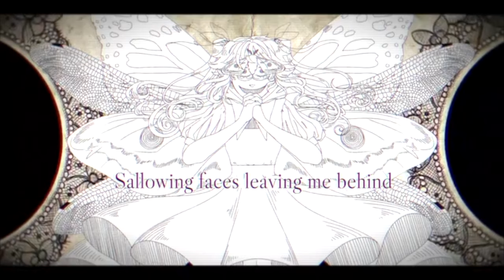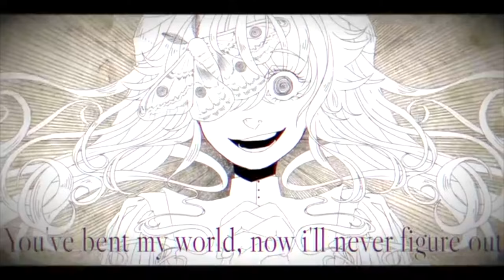Vocaloid - Entomologist (Cover)【Meltberry】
I was supposed to upload this a while ago but I've been so busy with uni and getting my new album together sort of sucked the life out of me. Hope you enjoy!

All covers are free for non-profit use (as long as it is not a direct re-upload), just remember to credit me and/or anyone involved.
𝗣𝗟𝗘𝗔𝗦𝗘 𝗗𝗢 𝗡𝗢𝗧 𝗡𝗜𝗚𝗛𝗧𝗖𝗢𝗥𝗘 𝗧𝗛𝗜𝗦 𝗦𝗢𝗡𝗚

CREDITS
Music, PV ❀
 GHOST
Mix, Vocals ❀
 Me
(if I have credited wrong please let me know)

★ PROGRAMS/MIC ★
Blue Snowball
Adobe After Effect/iMovie